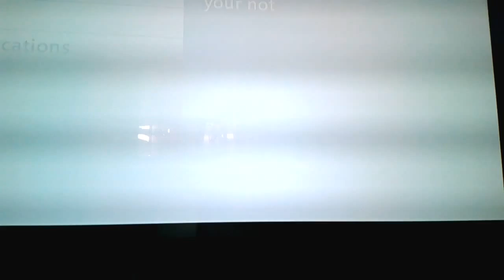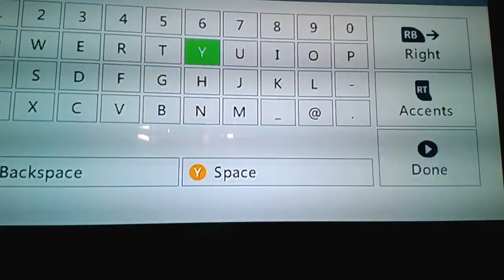[minecraft xbox] my ugly 737 plane